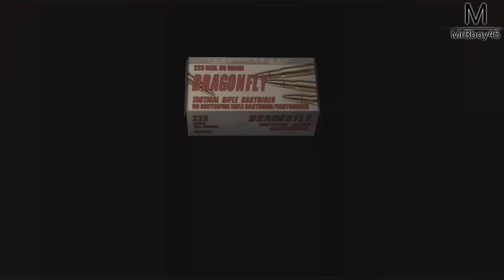RESIDENT EVIL 4 : COUTEAAAAU | Ep 21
EEEEEET COUTEAUUUUUUUUUU

Une Boutique ?

MON TIPEEE

Partenaire !